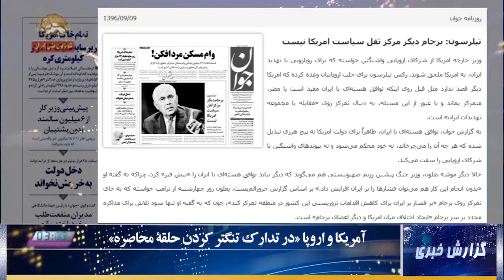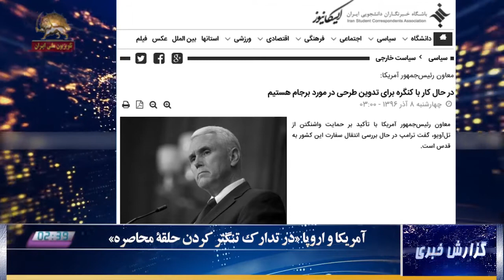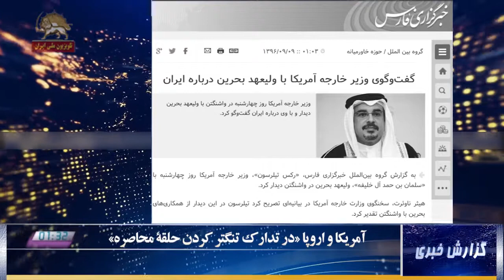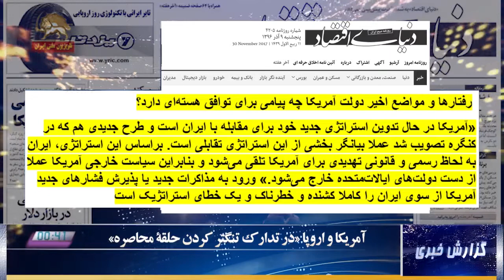آمریکا و اروپا « درتدارک تنگتر کردن حلقه محاصره »